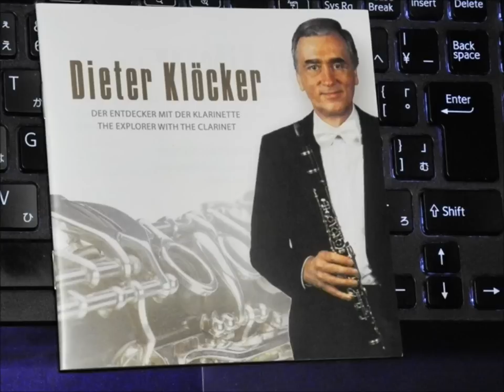Spohr Six German Songs 4,5,6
Louis Spohr
Sechs deutsche Lieder, Op.103
(Six German Songs)
4 Wiegenlied: Alles still in susser Ruh
  (Cradle Song: All is quiet in sweet peace)
5 Das heimliche Lied: Es gibt geheime Schmerzen
  (The Secret Song: There are secret pains)
6 Wach auf : Was stehst du lange und sinnest nach
  ( Awakening : Why do you stand and ponder)

Helen Donath, soprano
Dieter Kloecker,  clarinet
Klaus Donath,  piano